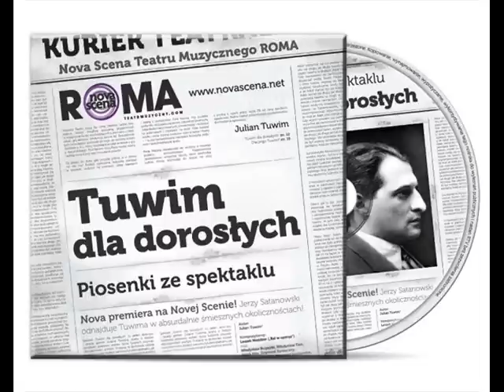Tuwim dla dorosłych - Magdalena Piotrowska - Stara piosenka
Piosenka Sekretarki z przedstawienia "TUWIM DLA DOROSŁYCH" - Teatr Roma Warszawa

wykonanie: Magdalena Piotrowska

słowa: Julian Tuwim
muzyka: Jerzy Satanowski